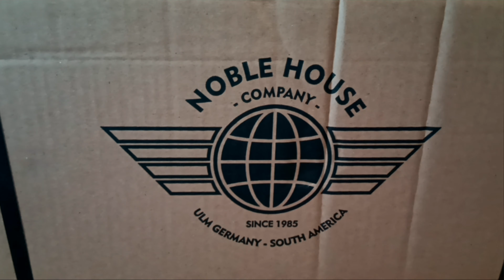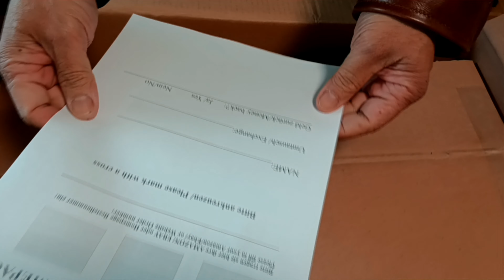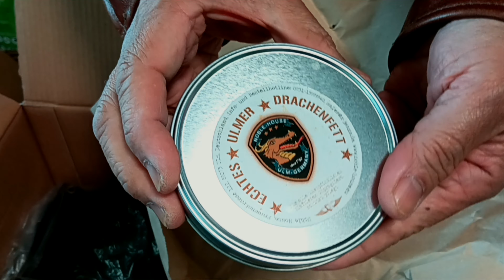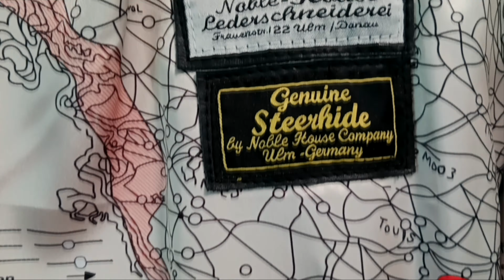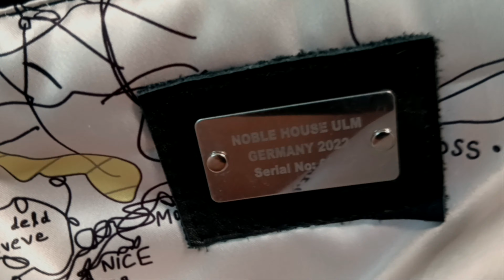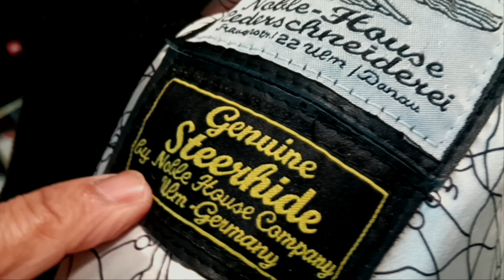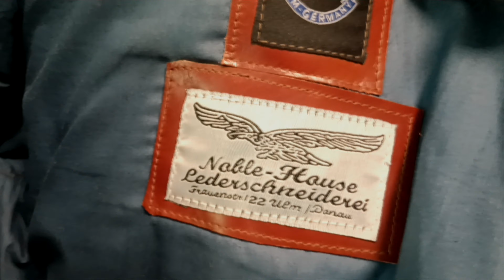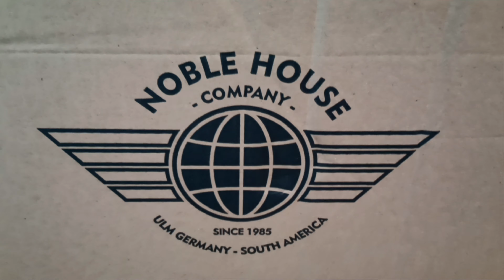TOPGUN G1 LEATHER JACKET STEALTH VERSION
unboxing of the G1 USN Leather Jacket in STEALTH Version ,Made in Germany by Noble House Ulm